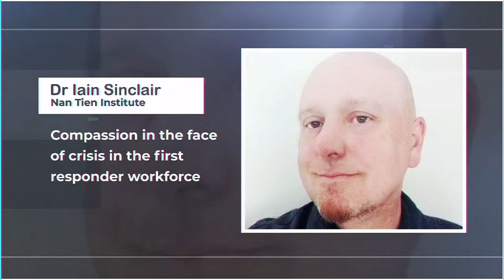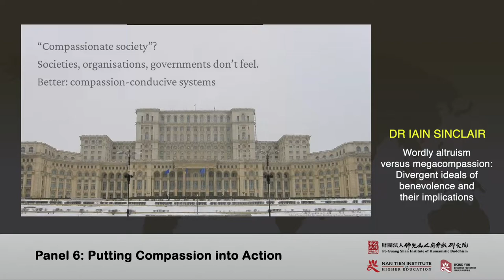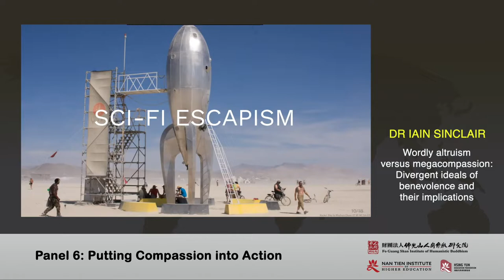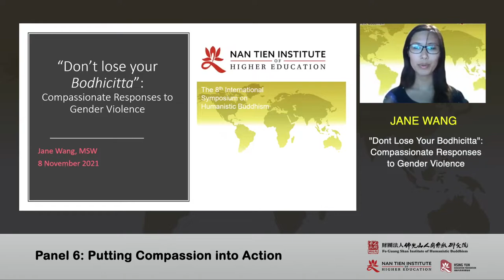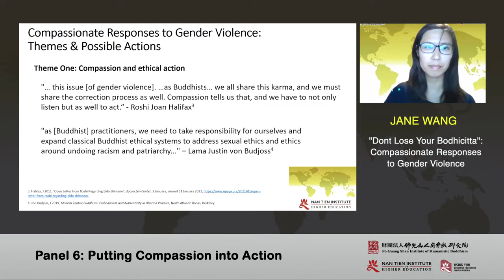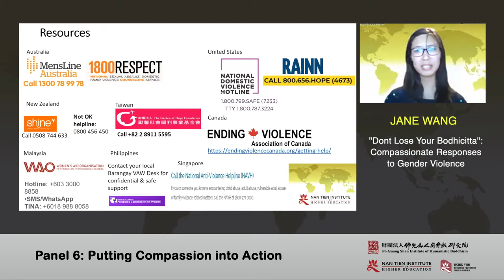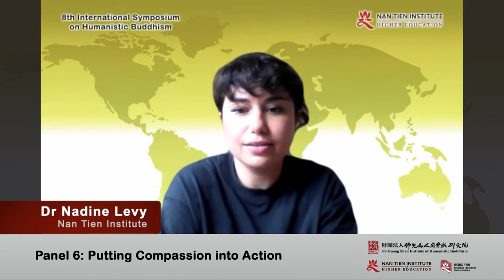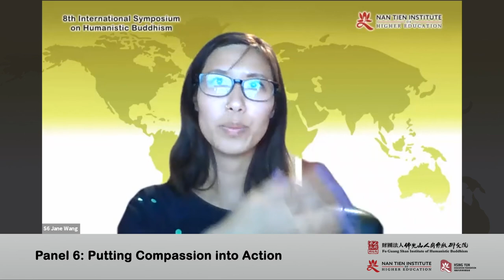Panel 6: Putting Compassion into Action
Moderator: Professor Rodney Vickers (Nan Tien Institute)

Dr Iain Sinclair (Nan Tien Institute)
* Worldly altruism versus megacompassion: Divergent ideals of benevolence and their implications

Dr Sue Sumskis (Nan Tien Institute)
* Compassion in the face of crisis in the first responder workforce
NOTE: Details of the presentation by Dr Sue Sumskis on "compassion in the face of crisis in first responder workforces" can be accessed by emailing Sue directly at

Jane Wang (Nan Tien Institute)
* “Don’t Lose Your Bodhicitta”: Compassionate Responses to Gender Violence

Dr Nadine Levy (Nan Tien Institute)
* Compassionate pedagogy in health and social education

Timecode
0:00 Intro
1:18 Dr Iain Sinclair
18:44 Jane Wang
37:30 Dr Nadine Levy
56:28 Panel Discussion